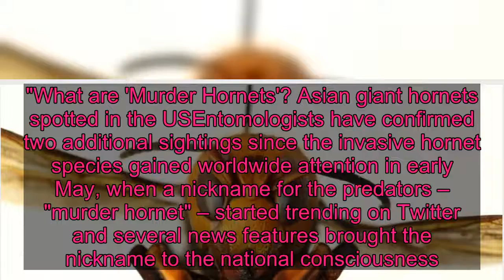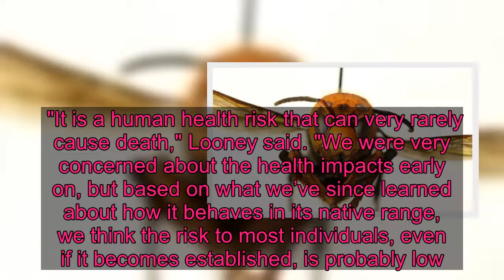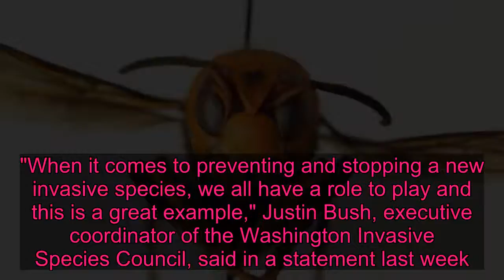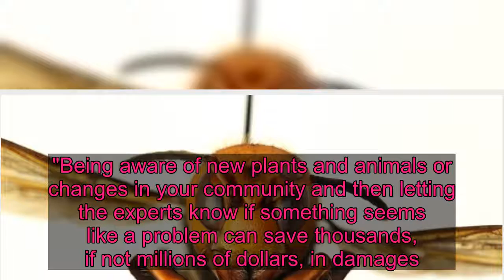'Murder hornet' mania: Hundreds of people think they've spotted the Asian giant hornet